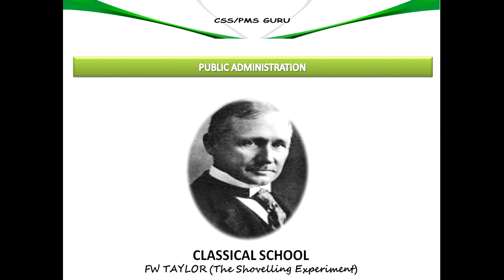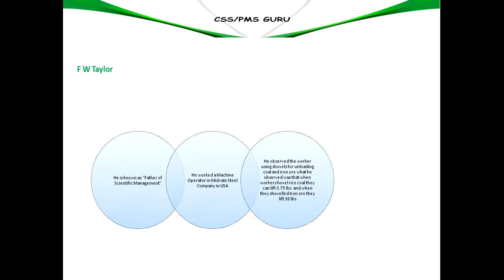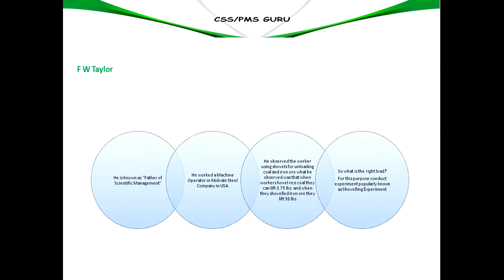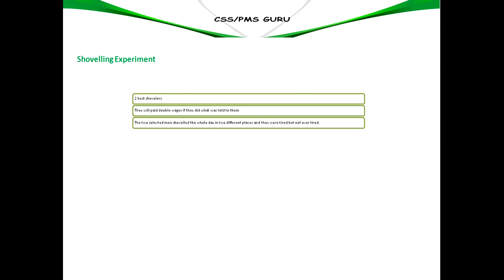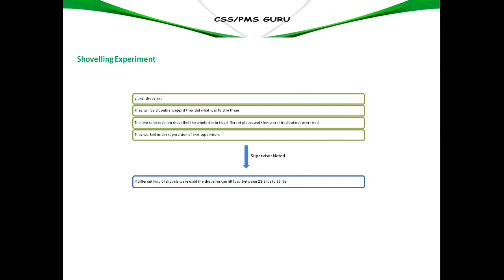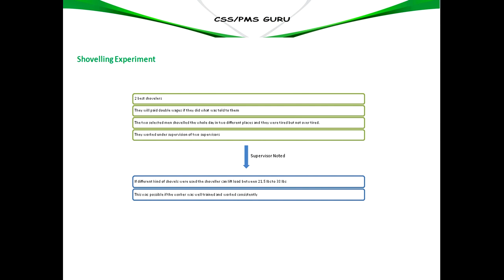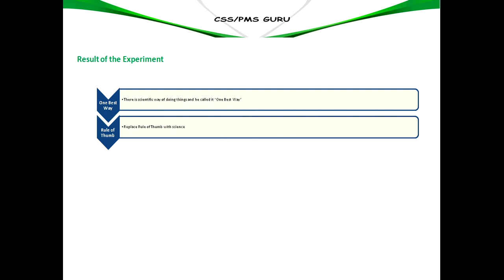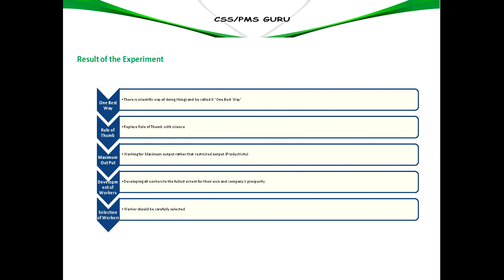11_FW TAYLOR SHOVELLING EXPERIMENT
Administration is 100 marks subject for CSS PMS and other competition examinations. In this series you will find the complete course of Public Administration will bullet points. This lecture is good not only for the CSS aspirants but also other general public.
In this lecture we will study about FW TAYLOR SHOVELLING EXPERIMENT.

Regards
CSS PMS GURU
Your Online Academy – Free Education
Online Academy for the CSS and PMS Aspirants